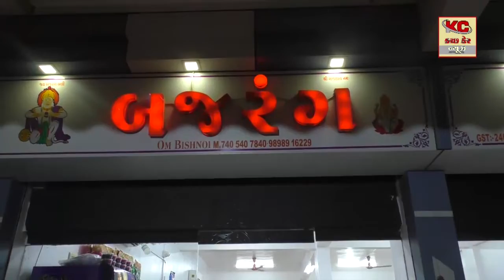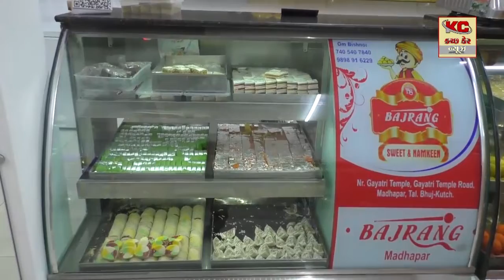રાપર લોહાણા સમાજ દ્વારા જન્માષ્ટમી મહોત્સવની ઉજવણી કરવામાં આવી